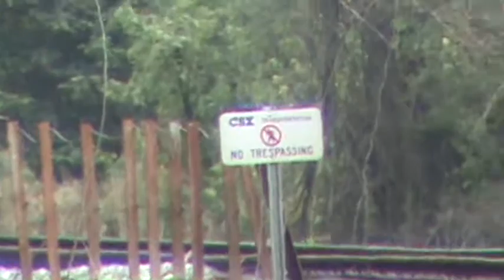Q698 sb Ramhurst ga